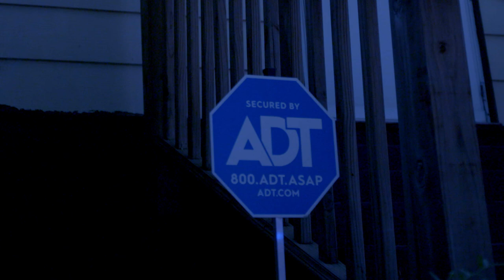Des Moines Customer Survives High Levels of the Silent Killer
Without ADT, an ADT customer in Iowa would not have known large amounts of carbon monoxide were seeping into her home.

ADT is hiring! Interested in joining the ADT team to help save lives for a living?

to explore our open positions.